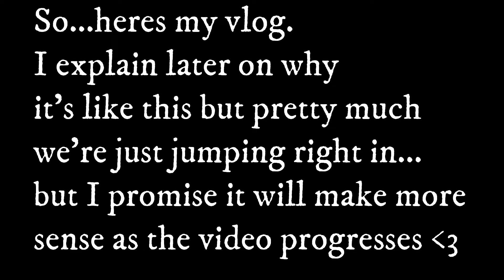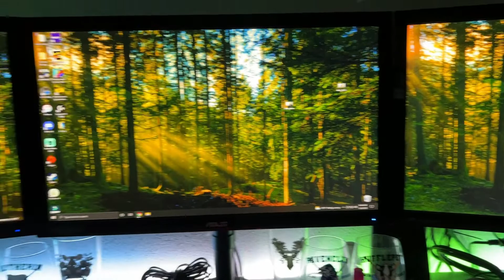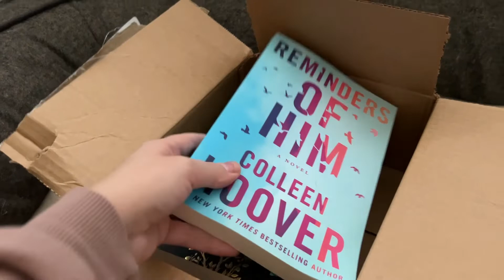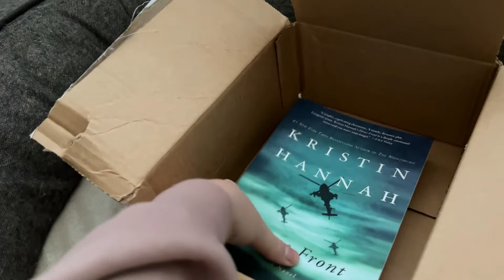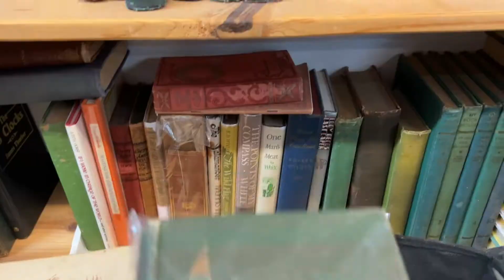WEEKLY VLOG: WHY I HAVEN'T POSTED MUCH...KOA'S SURGERY AND MORE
Hey guys!
In today's video I talk about why I haven't posted much here and really gave you an insight to how I'm feeling. I truly appreciate all of you and love you so much! I promise to film more for you guys!

Allie Dawson
52 Riley Road # 356